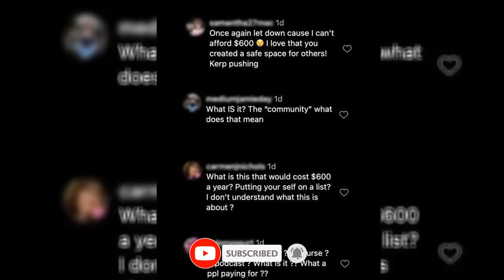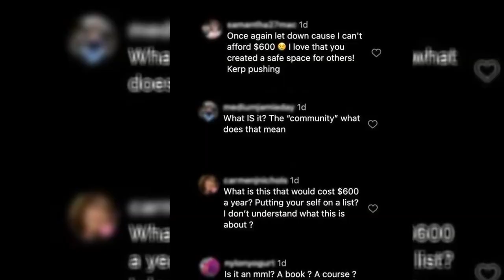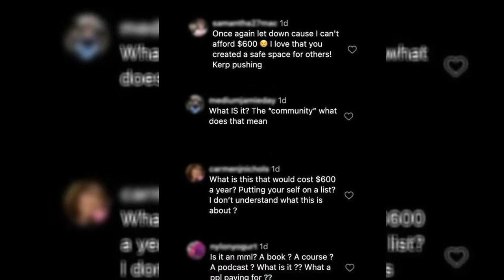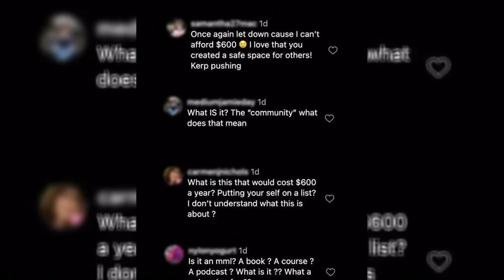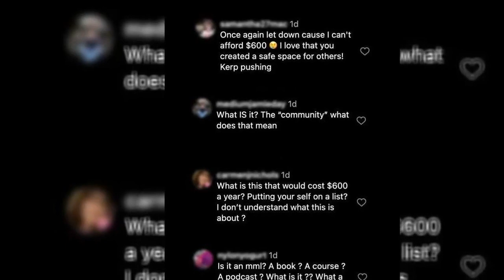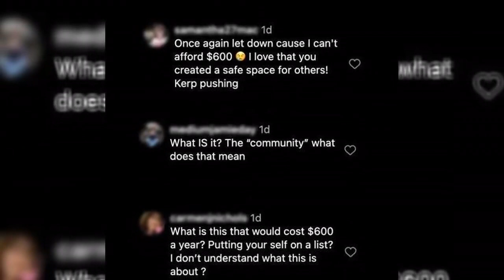Meri Brown is Under Pressure to Join Her New Company Despite the High Cost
When it comes to her career, Meri Brown just can't win.
The longtime Sister Wives cast member was formerly a sales representative for LuLaRoe, a fashion brand that almost everyone thinks is a pyramid scheme.
It did appear to be a really dubious attempt.
Meri now seems to have moved on from that venture, but many of her admirers aren't happy about what she did replace it with.
Meri recently revealed that she had started a business called Worthy Up, which is a term she frequently uses on social media.
"I've dedicated the majority of the last ten years to examining myself closely and determining my identity, goals, and direction. On Friday, April 26, Brown posted on the business's Facebook page, saying, "I had to Worthy Up."
"I hope to support you in your journey and share my personal growth experiences here in this community."
This Facebook page describes Worthy Up as "a safe space for individuals to grow, connect, and inspire one another" as well as "a community focused on transformation and self discovery."
When we first reported on this, we stated that we were unsure of the precise meaning of any of this and that we weren't sure what the corporation actually did.
On May 6, Meri goes into further detail about this "passion project" in an Instagram video.
Brown once said that Worthy Up memberships may cost anything from $150 to $600 a year, which caused a lot of people to become pretty upset and irritated.